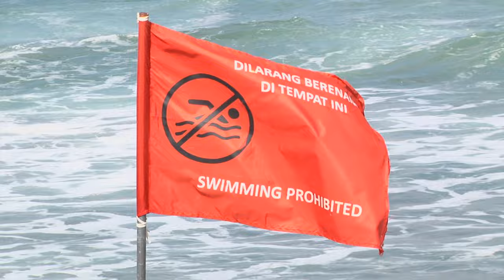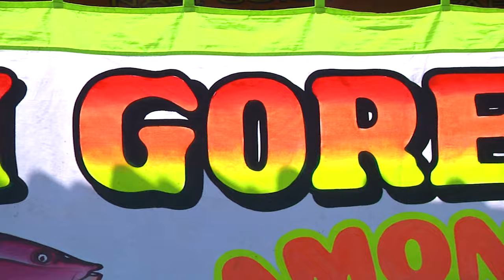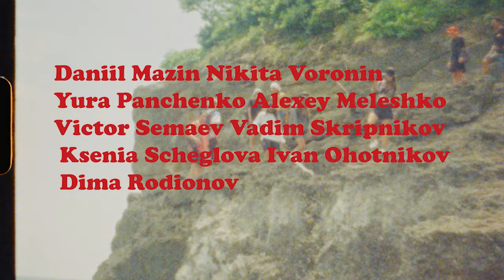PAPAN GORENG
Winter on an island of Bali with magamaev team and friends.

Skating: Daniil Mazin, Nikita Voronin, Yura Panchenko, Alexey Meleshko, Victor Semaev, Vadim Skripnikov, Ksenia Scheglova, Ivan Ohotnikov. Filming: Yura Panchenko, Alexey Meleshko, Maxim Kushevskiy, Daniil Mazin, Vova Egoshin. 8mm/edit: Yura Panchenko

Bali 2023